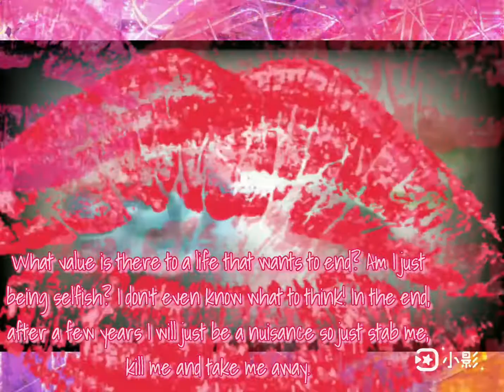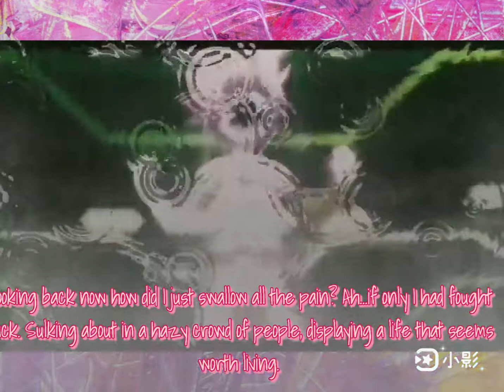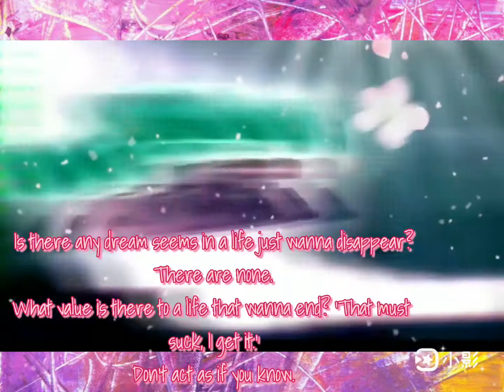【MAD】あの世行きのバスに乗ってさらば。 ベイブレードバーストフリー・デ・ラ・ホヤxクリスティーナ・クロダ